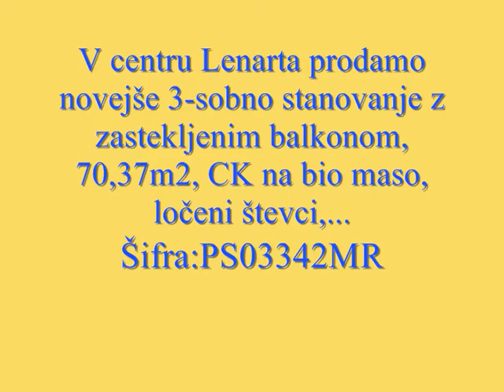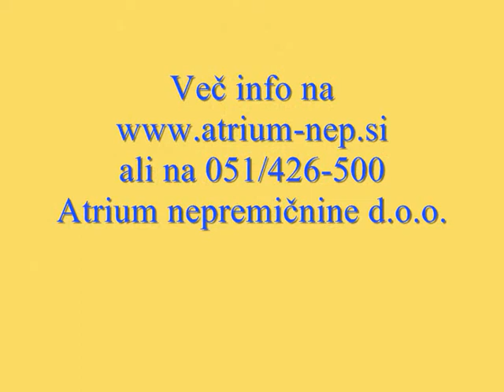Novejše 3-sobno stanovanje z balkonom v centru Lenarta, PS03342MR, Atrium nepremičnine Maribor